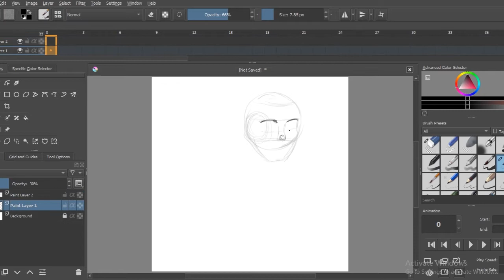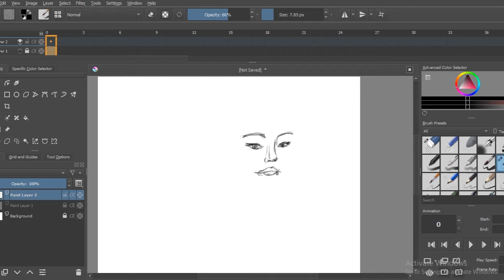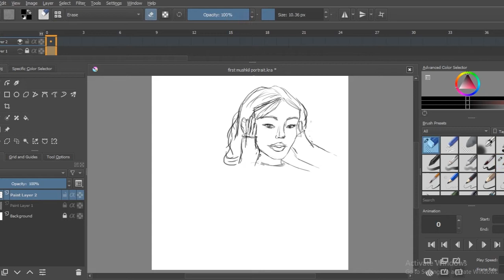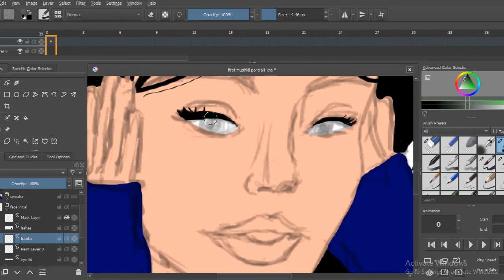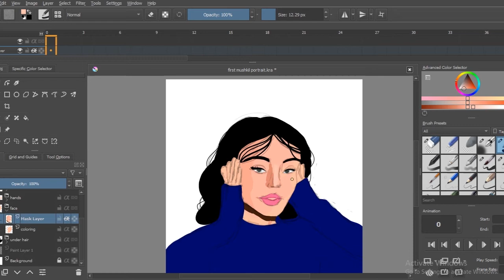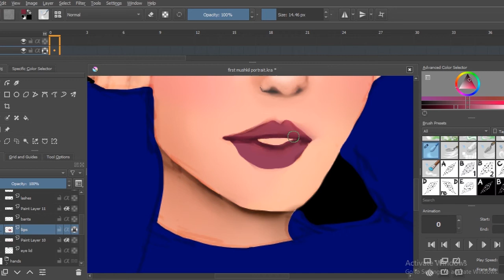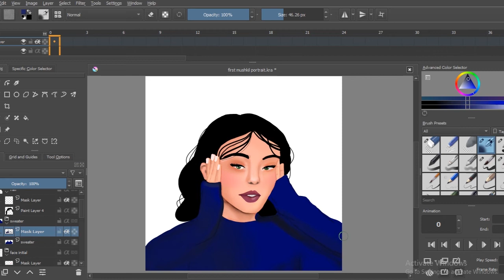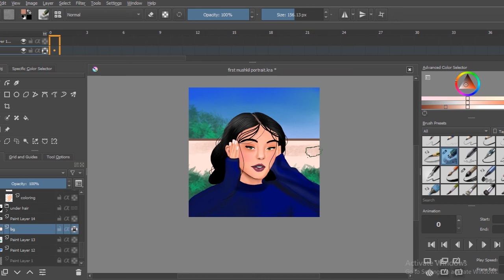Speedart in Krita | Digital art | 4 Hours drawing process in 8 minutes | Pakistani Artist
Hye and Welcome to nushaelogy !
I am a self learned artist from Pakistan who is still learning and practicing
digital art and animation. This video is also demonstration of my
art process.